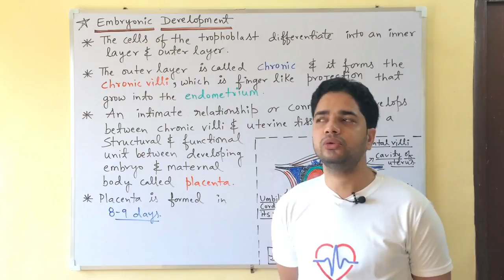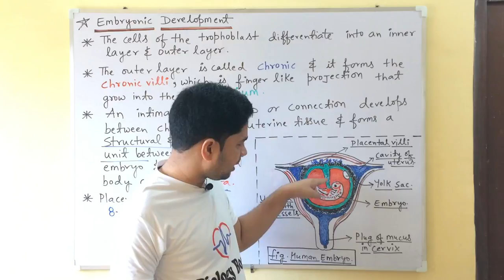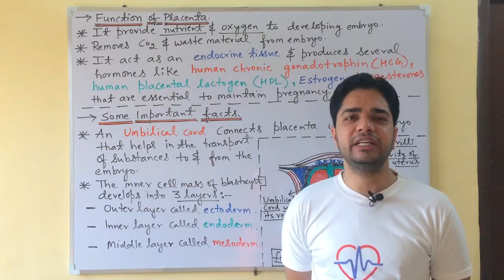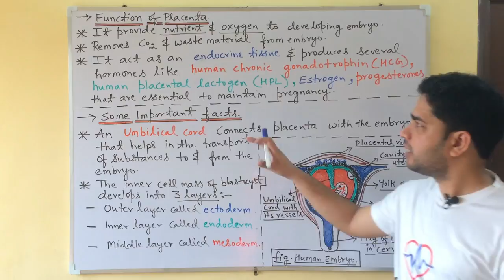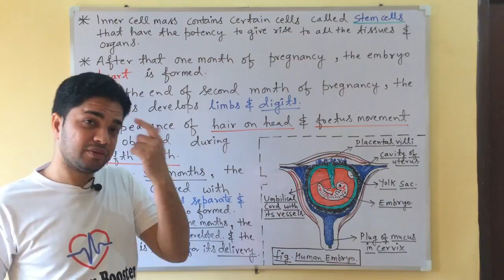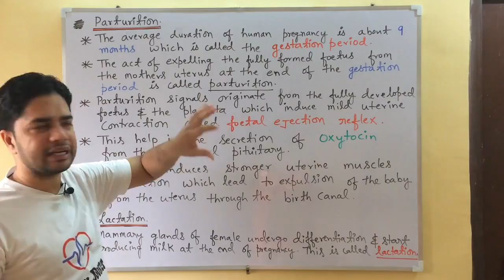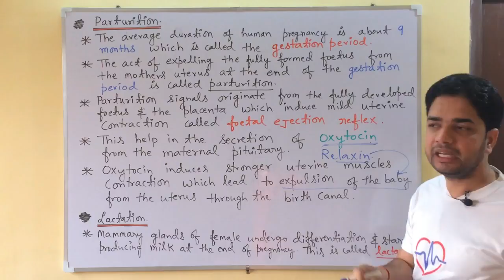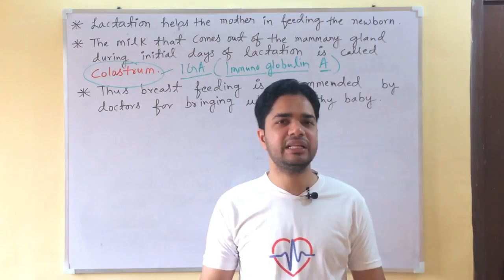12th Class Biology - Chapter 3 Human Reproduction (Part 15)